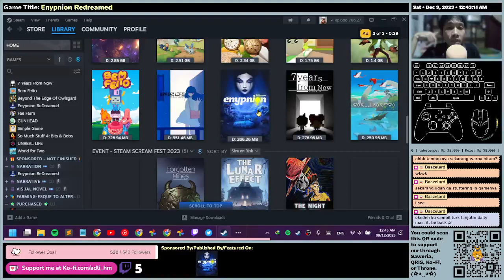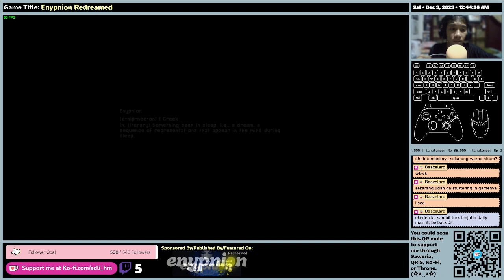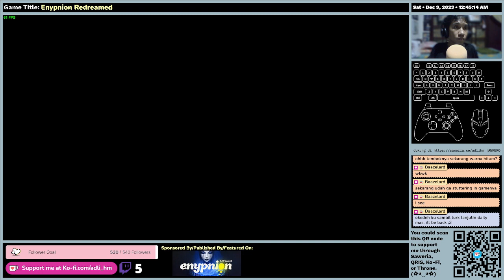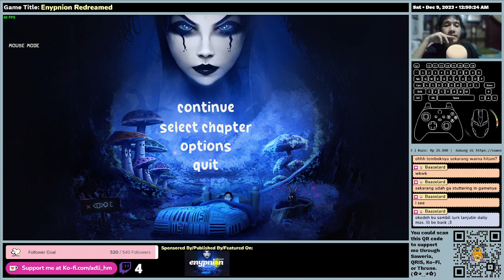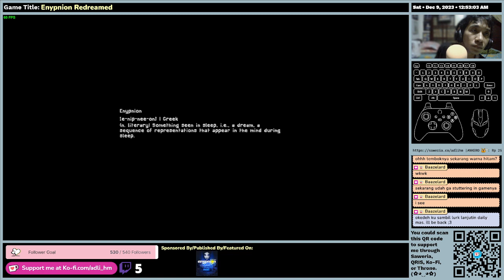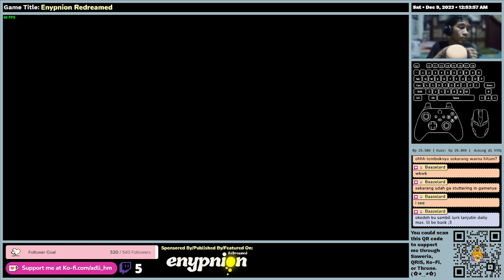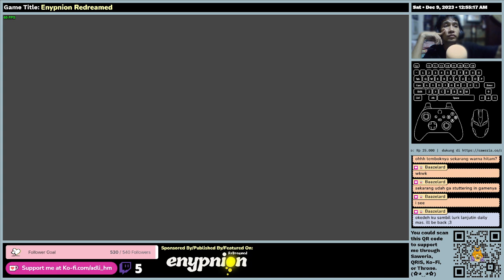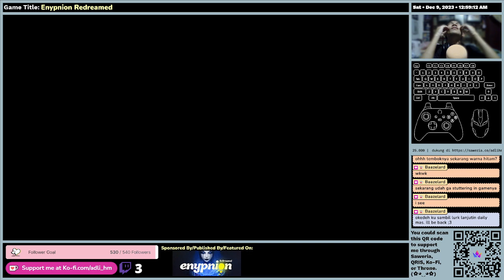(EN/ID) Enypnion Redreamed - First Time Impression - Gameplay (Confusing Mechanism)